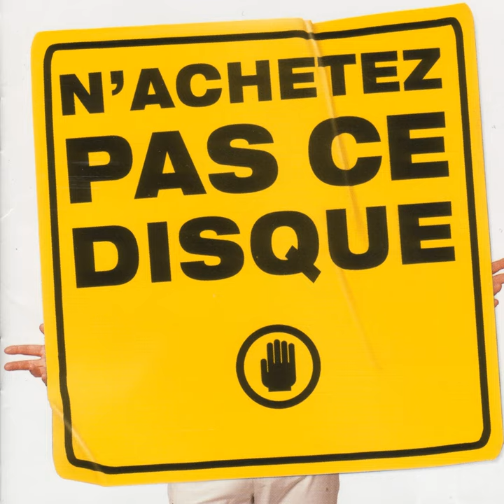Joyeux Raël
Joyeux Raël · Ringo Rinfret · B. Landry, C. Legault, É. Lemieux

N'achetez pas ce disque

Music  Publisher: Les Éditions Pantoufle